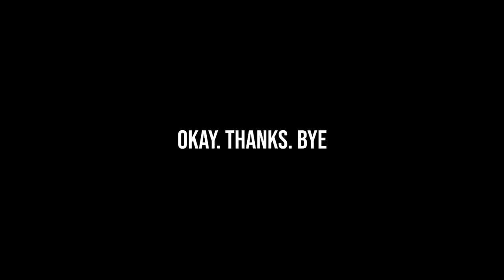EP03: SUMO COUSIN